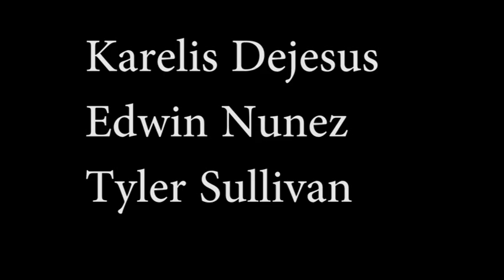PSA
This is just a little make together psa about alcohol

All music that is heard belongs to drake and future
OMG YOU WENT DOWN THIS FAR HIIIIIII AND BYEEEEE